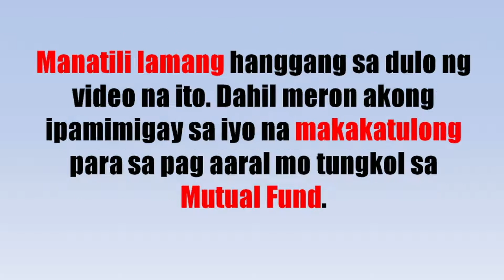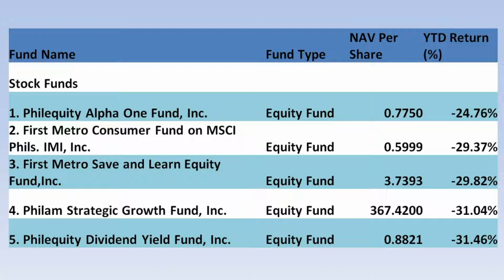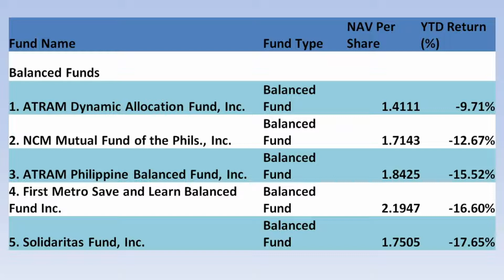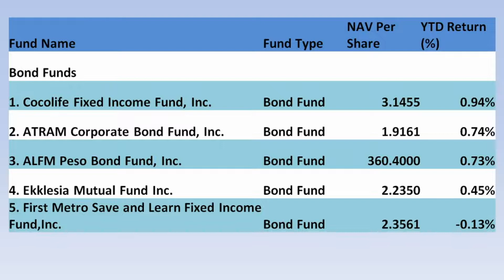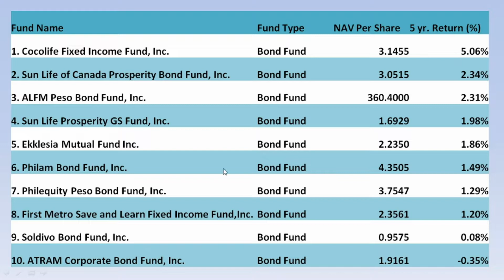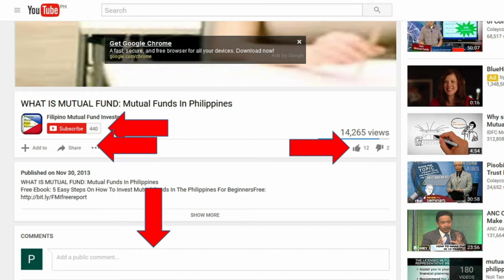Top Mutual Funds in the Philippines for the Month of March 2020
If You have any further Questions please add me or PM me on my facebook:

Another month is over and I am going to report to you in the video the latest top mutual funds in the Philippines as of March 2020.

Top 5 equity mutual funds in the Philippines as of March 2020 YTD.
Top 5 balanced mutual funds in the Philippines as of March 2020 YTD.
Top 5 bond mutual funds in the Philippines as of March 2020 YTD.

I also included in the video the 10 best performing mutual funds in the Philippines 5 yr return.

I hope that my video helps in finding you the best mutual funds in the Philippines to start investing in.